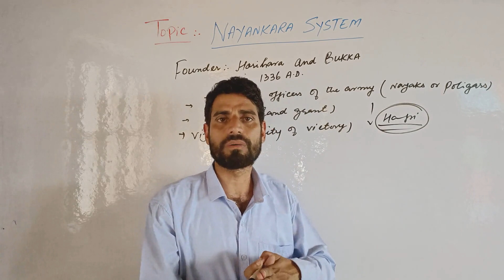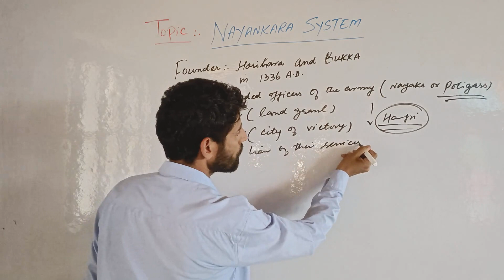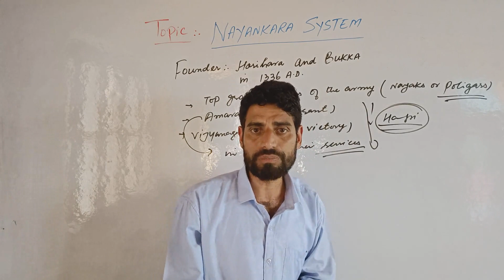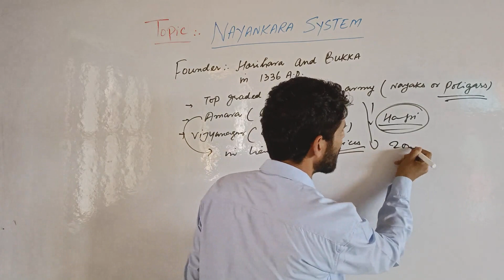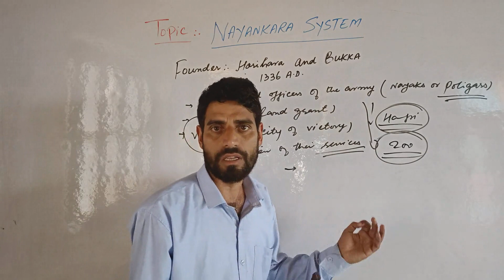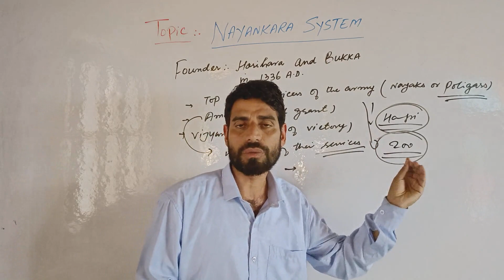NAYANKARA SYSTEM||VIJAYANAGAR EMPIRE||UPSC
FOR ALL EXAMS BY BHAT SIR
NAYANKARA SYSTEM
AMARA-NAYAKA SYSTEM
VIJYANAGAR ADMINISTRATION

CHANNEL DESCRIPTION

Learning Lib is an online education platform for all competitive exams conducted by UPSC,SSC,JKPSC,JKSSB and other examinations like Panchayat/Finance Accounts Assistant. Here you will find videos on General Awareness, Current Affairs, History, Geography, Polity, Economy,Kashmir History, Indian National Movement , Constitution of India.
The channel is also valuable for Graduate & Postgraduate students and Board Exams of 9th,10th,11th,12th classes